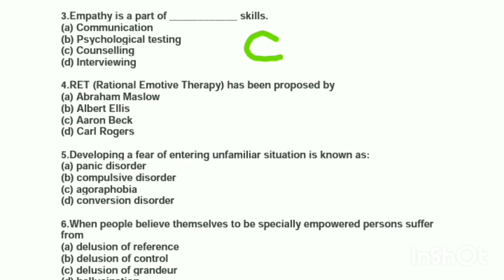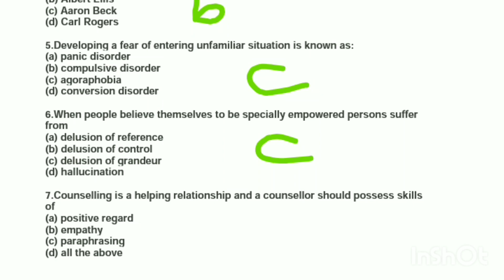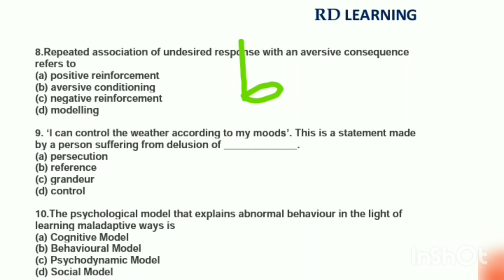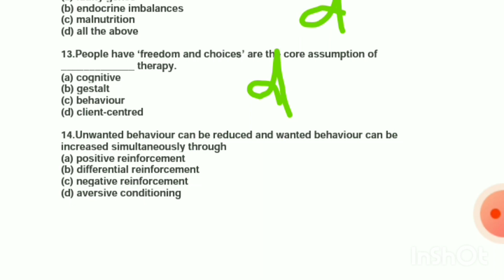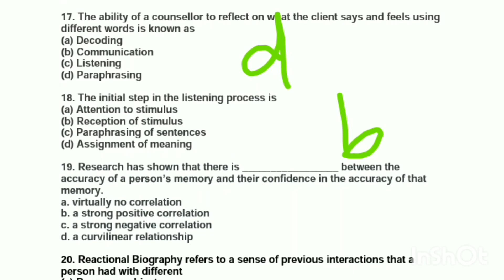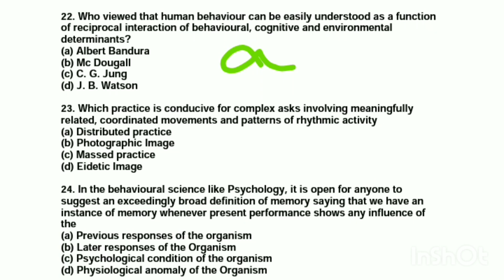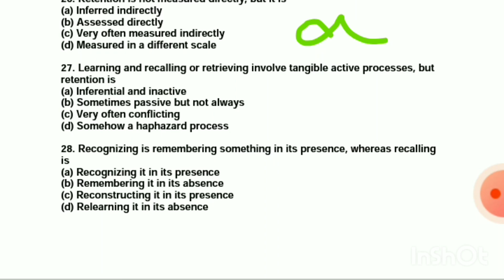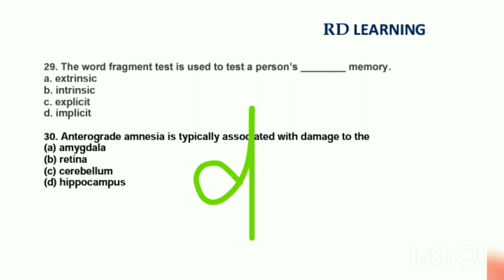TET PAPER 1 & 2 | PSYCHOLOGY | CHILD DEVELOPMENT | MCQ | #26